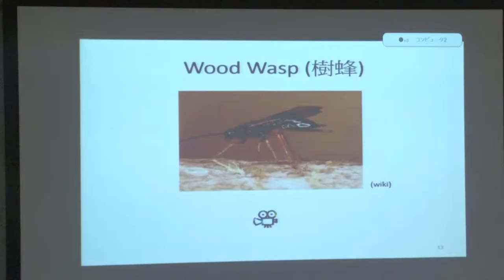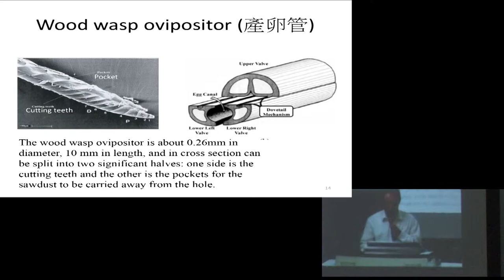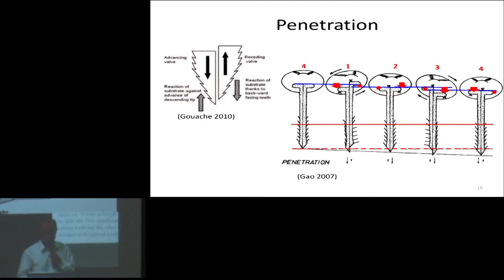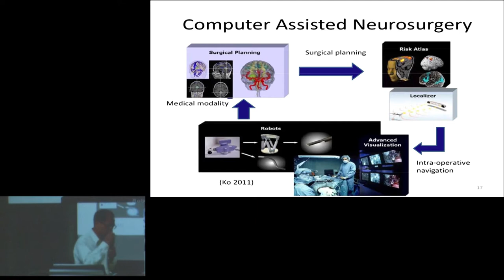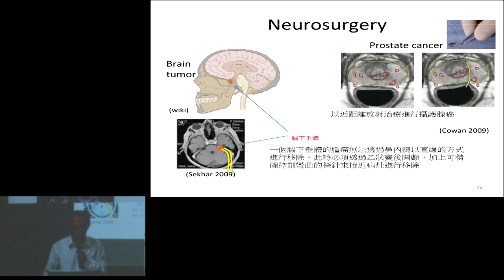Kyoto Univ. Introduction to Foreign Literature on Bio-Systems Engineering, Oct. 6, 2014 Prof. Kondo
Introduction to Foreign Literature on Bio-Systems Engineering, 2014
October 6, 2014
Prof. Naoshi Kondo